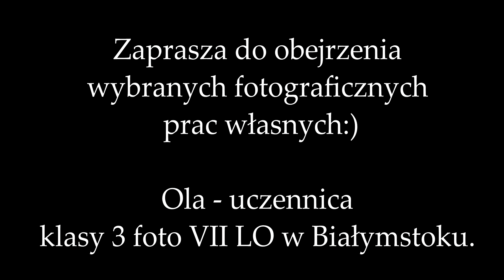Ola Stefanowicz - wybrane prace własne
Pracownia@fotografii VII LO w Białymstoku zaprasza do obejrzenia wybranych własnych prac fotograficznych Aleksandry Stefanowicz - uczennicy 3 klasy foto VII LO w Białymstoku:)